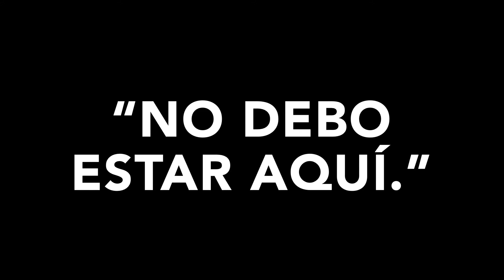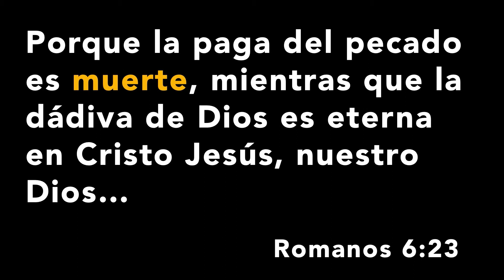Encontrando A Jesús Parte 2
El Pastor Glen continúa nuestra serie ya que estamos en la Parte 2 de "Encuentro con Jesús". Este mensaje está aquí para ayudarnos a aceptar la misericordia que Jesús tiene para nosotros todos los días. Jesús ve nuestro pecado y ofrece misericordia. Cuando pecamos, cambiamos su comportamiento o creencia. Aprendemos esto al leer Juan 8: 2-11 en este mensaje.
¡Continúa esta serie con nosotros el próximo domingo! Domingos a las 9am, 10:30am. Y servicio en español a las 12:30pm. Para aquellos que todavía practican el distanciamiento social, ¡los servicios en línea también estarán disponibles durante los mismos horarios de servicio!

* Si necesita ayuda para dar sus próximos pasos aquí en City Church, visite

* si quieres ser parte de esparcir el amor de Dios en esta ciudad y en todo el mundo, una persona a la vez, visite

Eventos Especiales Que Viene!
¡City Fest ya está aquí! No querrá perdérselo, para obtener más información, visite